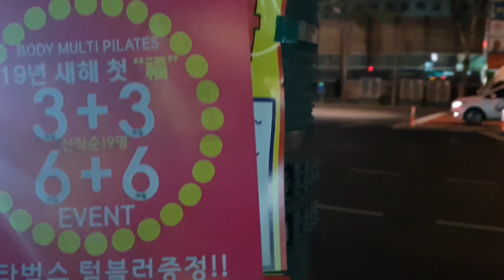[Korean food] Korean BBQ "Samgyeopsal" 明洞観光/明洞旅游/Viajes a corea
Hi I'm Korean Jung
This video is about Korean BBQ "Samgyeopsal"  Vlog